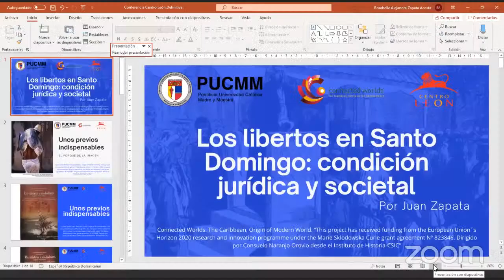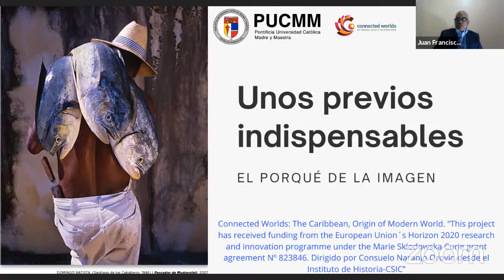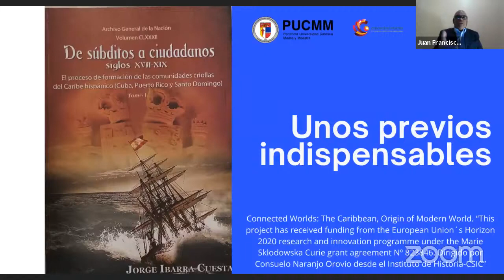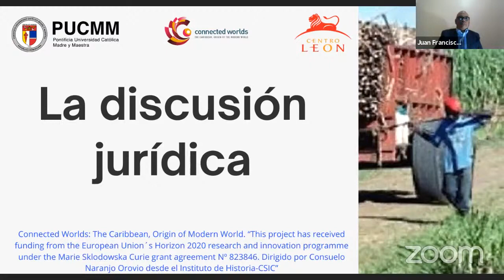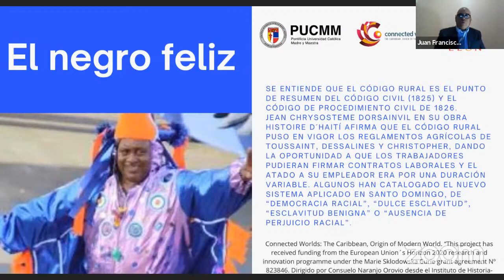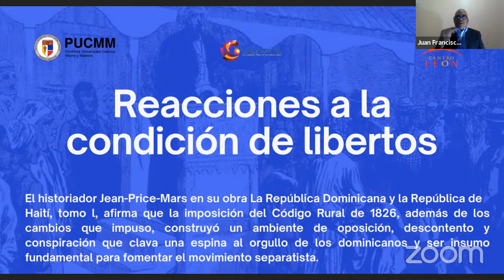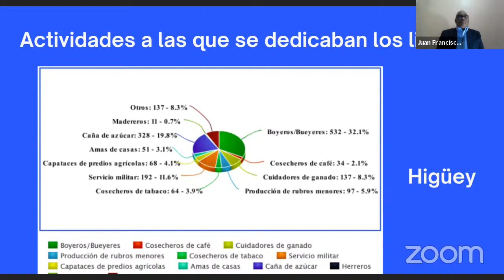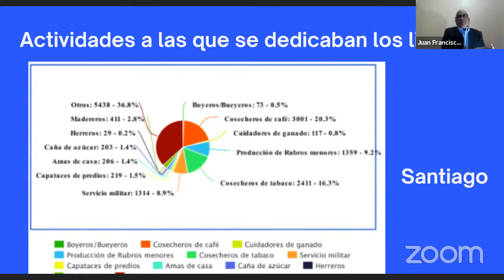Conferencia Los libertos en Santo Domingo: CONDICIÓN JURÍDICA Y TRANSFORMACIÓN SOCIETAL.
Con el profesor e investigador Juan Francisco Zapata.
En coordinación con el Centro de Estudios Caribeños de la PUCMM.